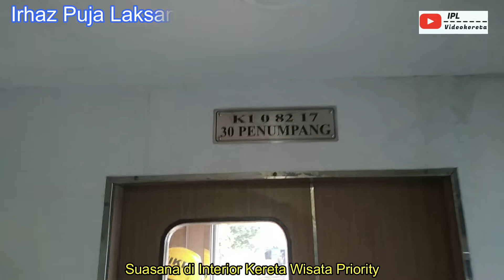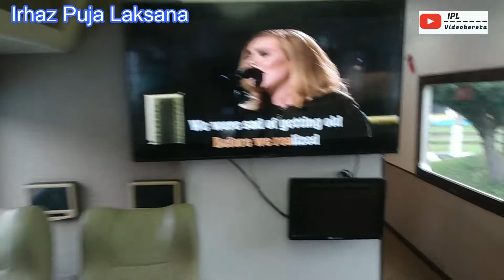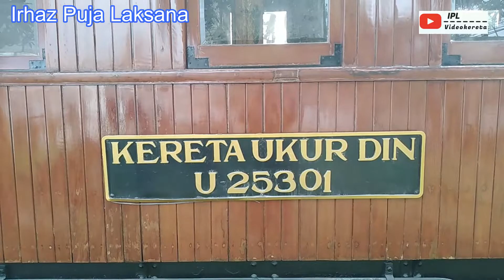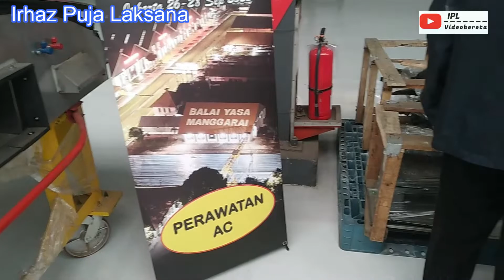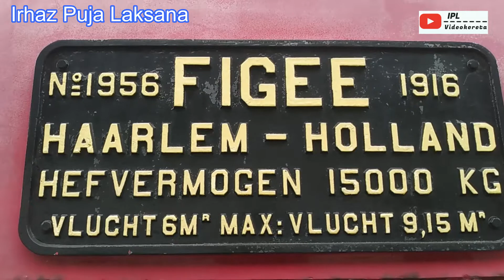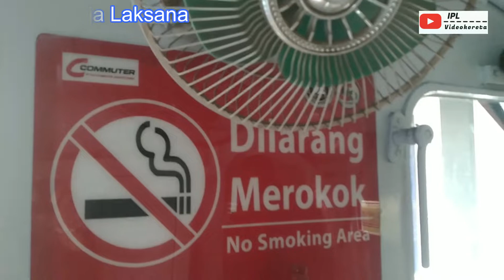OPEN HOUSE | KELILING DAN WORKSHOP DI BALAIYASA MANGGARAI SPESIAL ULANG TAHUN KAI KE 77 TAHUN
Selamat Datang Viewers, Hari Ini Video Open House | Keliling dan Workshop di Balaiyasa Manggarai Spesial Ulang Tahun KAI Ke 77 Tahun Sudah Rilis di Irhaz Puja Laksana Channel Youtube.

Silahkan dilihat/didownload video ini, atau kalau mau Share ke yang lain bisa dicopy paste Linknya. Seperti ini.

Jangan lupa Subscribed, like, Coment and Have Fun dan Semoga Para Viewers Bisa Terhibur, atau Bisa Termotivasi dengan Video ini, Jangan lupa aktifkan Notifikasinya dengan klik loncengnya guys dan Selalu Support Irhaz Puja Laksana Channel Youtube.